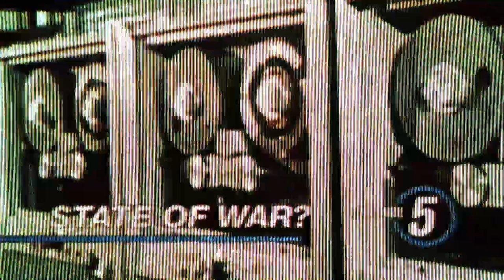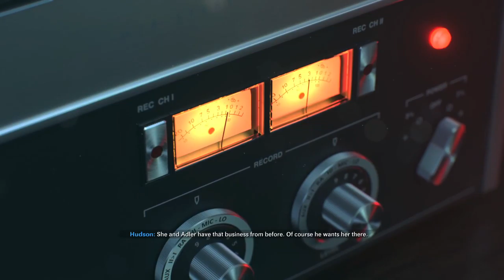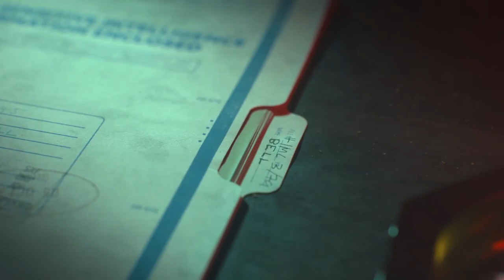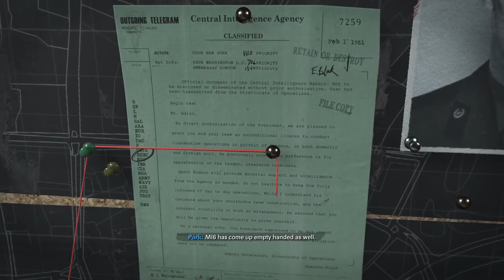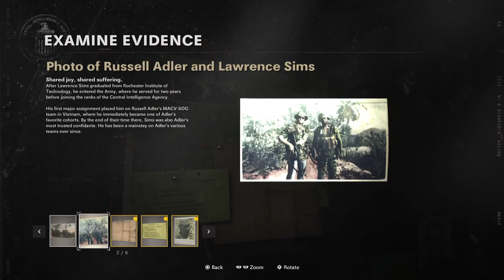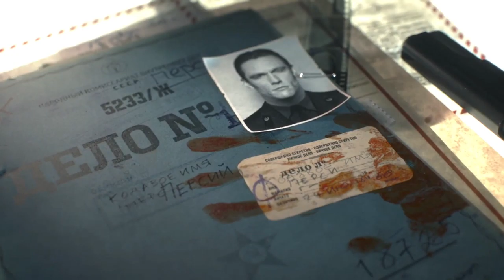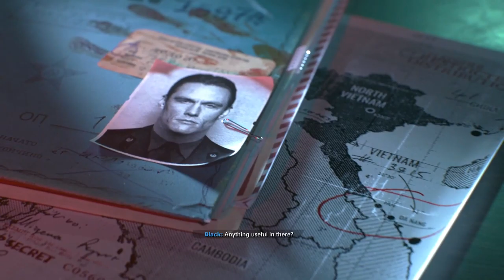PT1: Black Ops Cold War Campaign